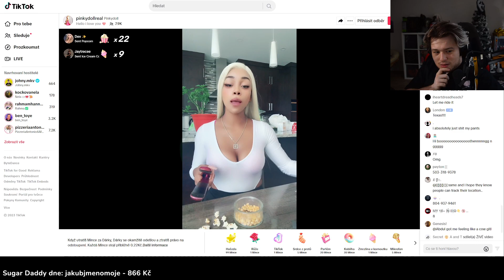yes yes yes icecream icecream🍦| HaiseT